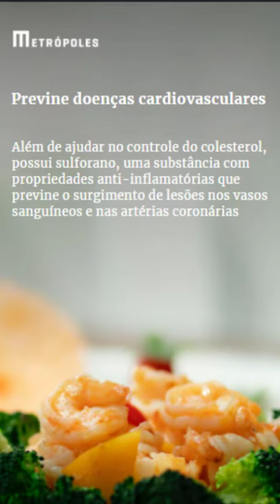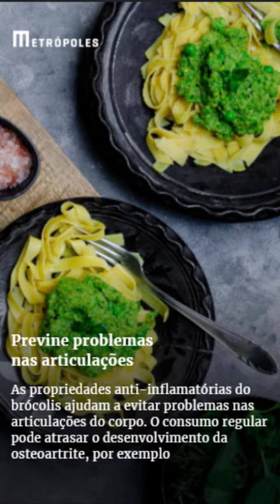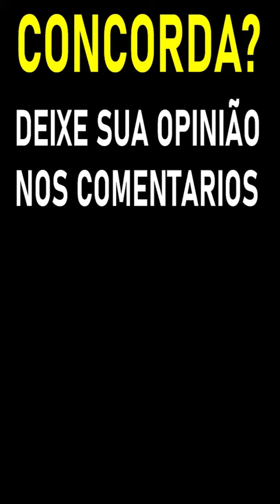🔴 BENEFICIOS DO BRÓCOLIS PARA SAÚDE - Benefícios do Brócolis - Para que serve e propriedades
O que acontece se comer brócolis todo dia?
Qual a melhor maneira de consumir o brócolis?
Qual a quantidade de brócolis por dia?
Quanto é 100 gramas de brócolis?
Quais os tipos de brócolis que existe?
O que se come do brócolis?
Pode comer a flor do brócolis?
Qual parte do brócolis é comestível?
O que acontece se comer muito Brocolis?
Pode comer Brocolis na dieta?
Porque o brócolis emagrece?

beneficios de brocolis

​​🔻⬇ Conecte-se comigo ⬇🔻
👦🏻|Criador: @soudelondrina
✉ Parcerias e Publicidade via DM